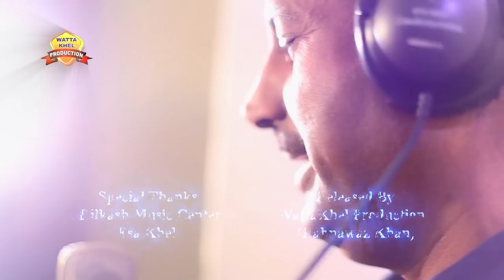Allah Gawa He Dildar | Singer AttaMuhammad Kaamri And Manahil Faridi | Saraiki Duet Song 2019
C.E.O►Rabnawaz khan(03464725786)